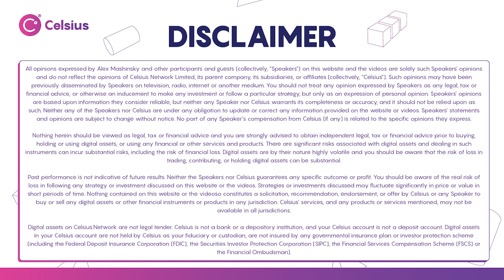Is minting stablecoins a bullish indicator? - CEL Bites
Alex Mashinsky talks about the minting of stablecoins as a bullish indicator in the market.

Our mission: To put unparalleled economic freedom in the hands of the people. Join the revolution, join Celsius and unbank yourself!

Earn up to 17% APY on your digital assets and take out a loan starting at just 1% APR when using Celsius.